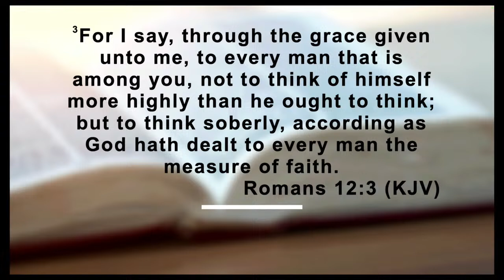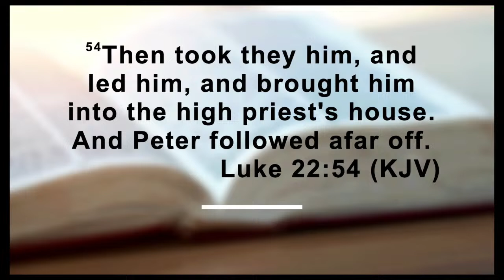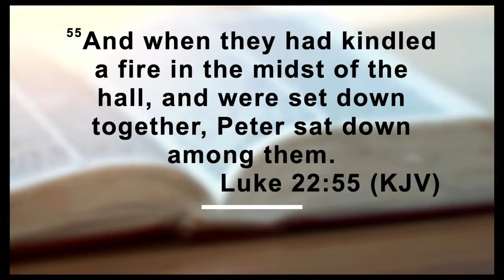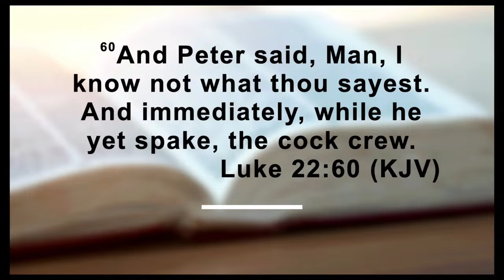Lonoke Baptist Church - Texarkana, AR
"A Lesson from Peter"
Luke 22:54-61
Sunday, March 24, 2024
Pastor: Rev. Arthur Hill, Sr.